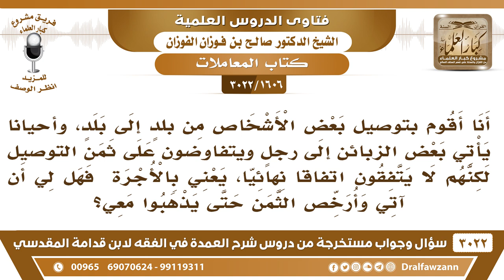[1606 -3022] إذا اختلف صاحب سيارة أجرة مع الركاب حول الثمن، فهل يجوز لآخر أن يخفض الثمن ويأخذهم؟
-"[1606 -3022] السؤال: أنا أقوم بتوصيل بعض الأشخاص من بلدٍ إلى بلد، نعم. أحياناً يأتي بعض الزبائن إلى رجلٍ ويتفاوضون على ثمن التوصيل لكنهم لا يتفقون اتفاقاً نهائيا، يعني بالأجرة ها؟ نعم. إي نعم. أحياناً يأتي بعض الزبائن إلى رجل ويتفاوضون على ثمن التوصيل، لكنهم لا يتفقون اتفاقاً نهائيا، فهل لي أن آتي وأرخص الثمن حتى يذهبوا معي؟
الجَوَابُ: لا إذا رأيته يريد يستأجر مع شخص ويركب مع شخص لا تقول له تعال اركب معي أرخص أنا أنزل لك ما يجوز هذا
للاشتراك في قناة الشيخ صالح الفوزان

للاستفسار والإقتراحات والدعم
رئيس الفريق
لمشروع كبار العلماء